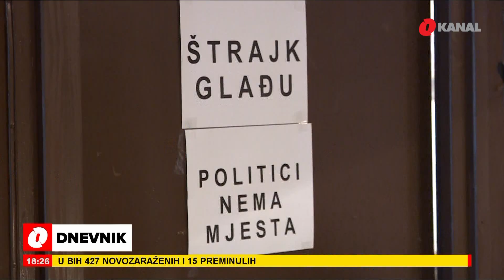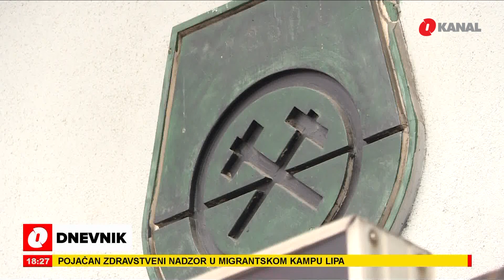Rudari iz Zenice nastavljaju štrajk glađu: Traže isplatu zarađenog i penzionisanje kolega